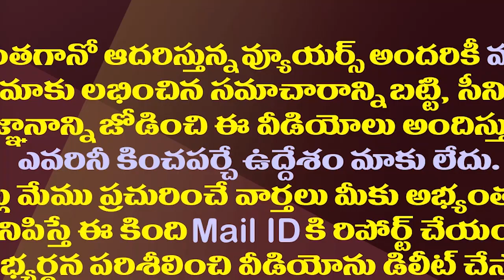చంద్రబాబు నోట ఆ మాటతో తమ్ముళ్లలో నైరాశ్యం| TPD Cadre Concern With Chandrababu Now Or Never Slogan